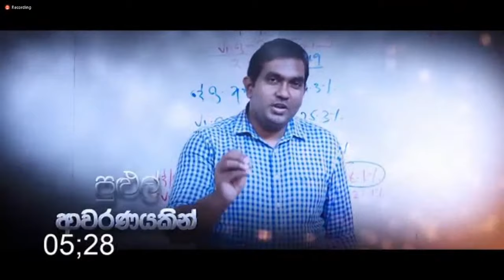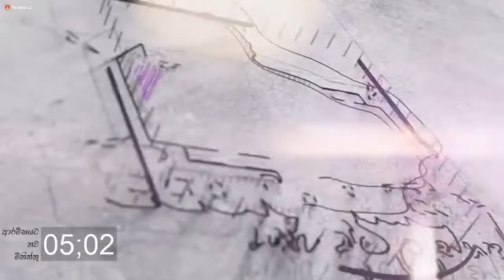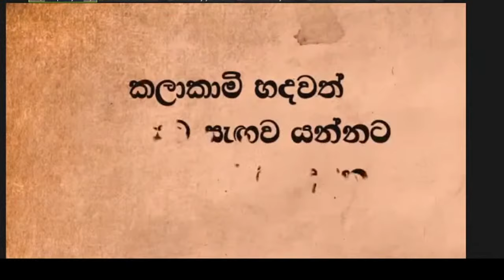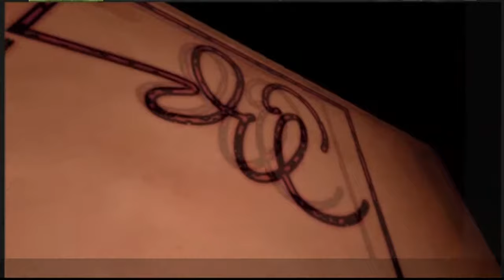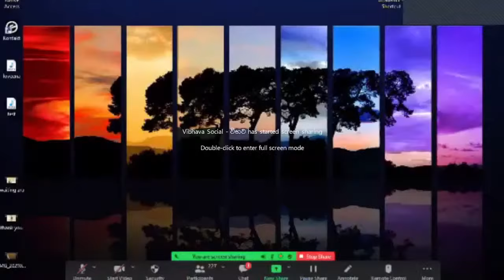ANNOUNCING WORKSHOP | Mr. ARAVINDA LOKUGE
ශ්‍රී ජයවර්ධනපුර විශ්වවිද්‍යාලයීය නිල විකාශන ඒකකය "J'pura Voice" සහ පේරාදෙණිය විශ්වවිද්‍යාලයීය "විභව" සාහිත්‍ය සංගමයේ සුසංයෝජනයෙන් ගෙන එන "වැලිපිල්ල" වැඩමුළු මාලාව නිවේදනයේ ප්‍රථම දිගහැරුම.

🛑 ප්‍රවීණ මාධ්‍යවේදී අරවින්ද ලොකුගේ මහතාගේ ප්‍රධානත්වයෙන්...